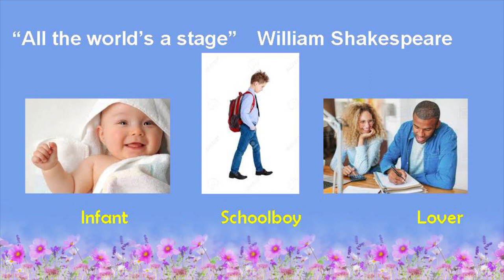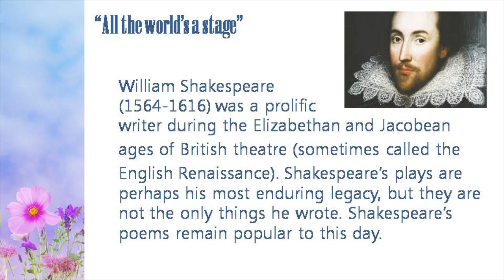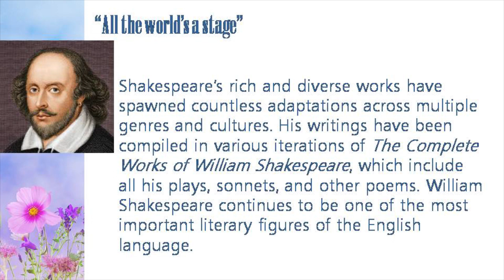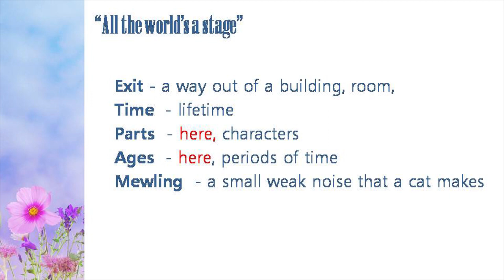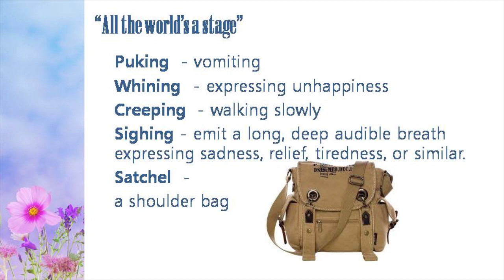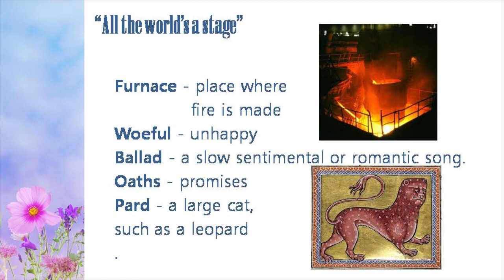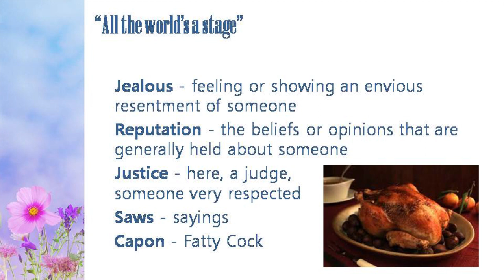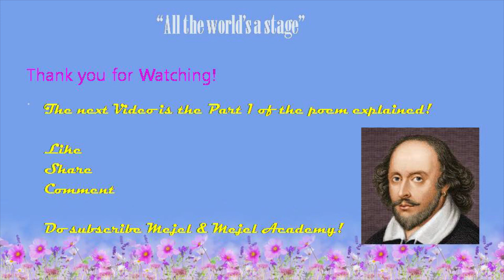All the World's a Stage| 12th Poem| Author & Glossary| Unit 3| Samacheer Kalvi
This Poem is only a part of a play. The terminology used is Shakespearian time language. Watch this video carefully to understand the poem properly.